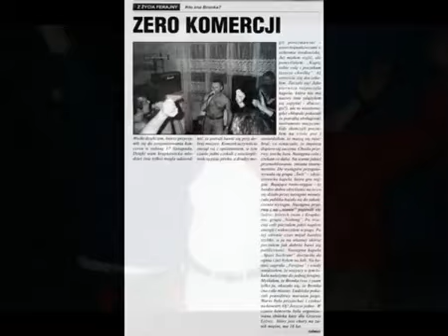FERAJNA - ''Moje miasto Krapkowice''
FERAJNA (Krapkowice-Otmęt) 1998